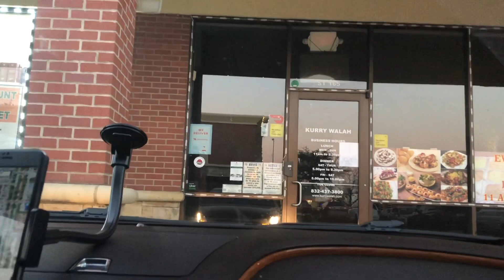vlog/ చాలా తిరిగా0 దాని కోసం అనవసరంగా 🤦🏻‍♀️/ JUNNU RECIPIE WITH OUT జున్నుపాలు/ నీకు ద0డ0 అంట😂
Hello

Today I have shared tasty junnu recipe with out junnu paalu..this is not my own recipe,I found it in my YouTube suggestions and tried it